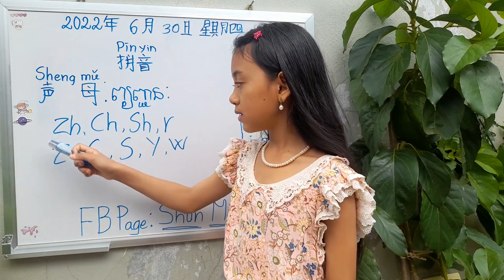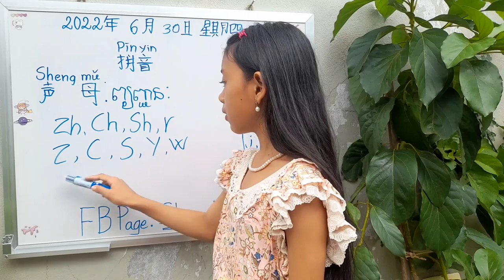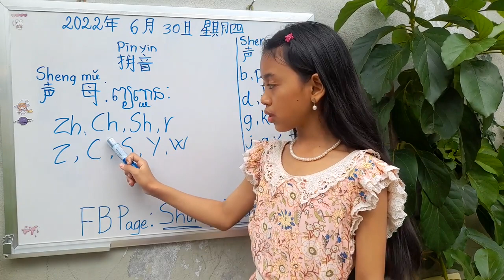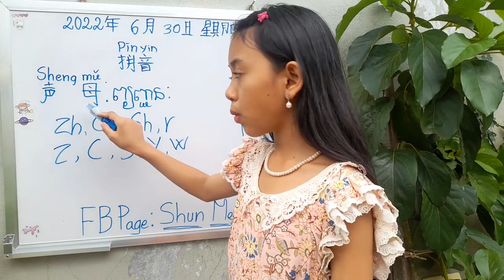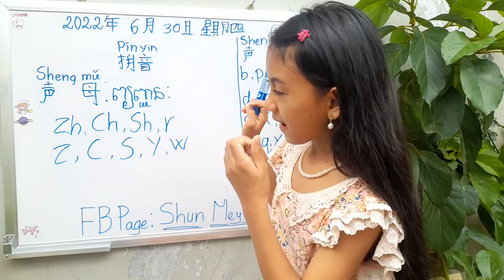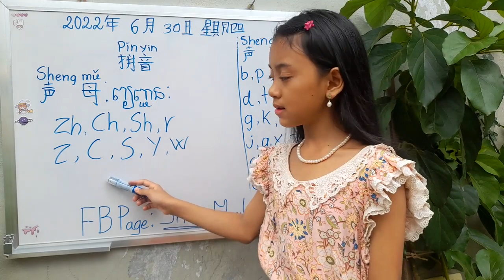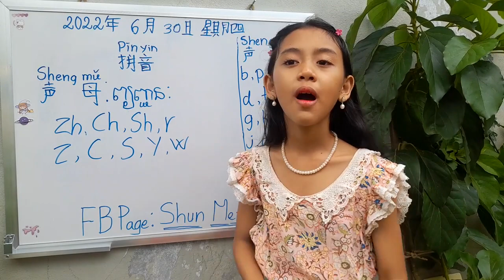Learning Chinese Language by Sun Meyling Part 04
រៀនភាសាចិន កំរិតដំបូង
វគ្គទី ៤៖ ពញ្ជនៈ (ត)

Learning Chinese Language by Sun Meyling